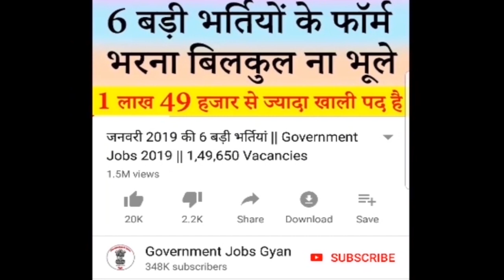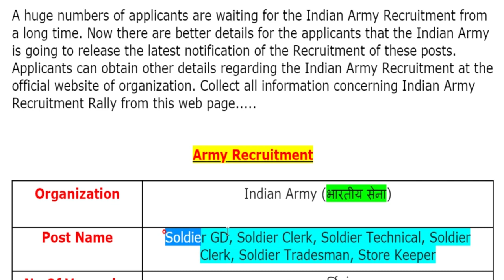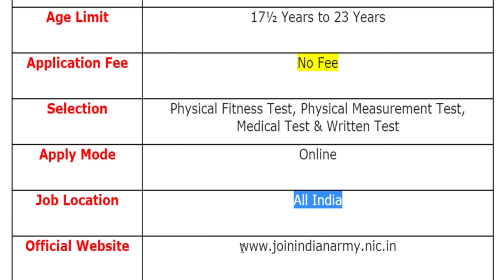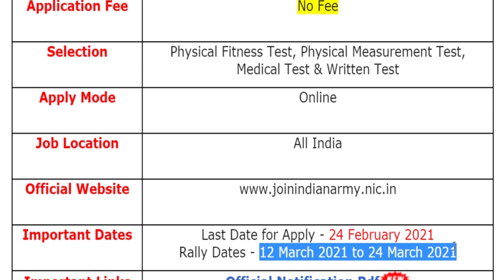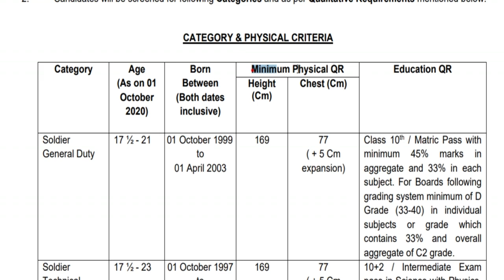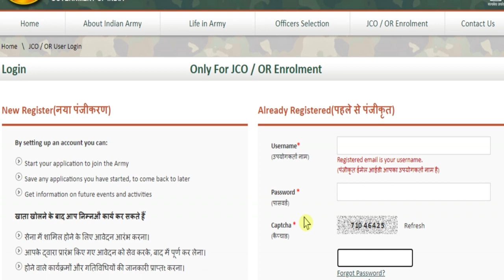Indian Army Recruitment 2021 Rally Notification || Army Soldier Bharti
Indian Army (भारतीय सेना) has been released a jobs notification for Various Vacancies for the Post of Soldier.
For more info regarding Indian Army Bharti 2021 such as vacancies, eligibility, dates & other please visit given below link……...

Indian Army Soldier recruitment 2021
Indian Army Clerk Recruitment 2021

If you have queries and suggestion related to Indian Army Vacancy Application Form you can comment in the given below comment box.